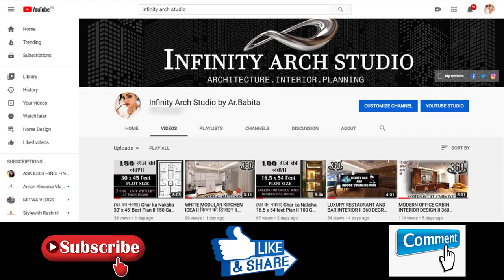Modern Cash Counter table Designs || luxury Wooden Cash Counter || Ideas & Collections 2021 || I.A.S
Hey...
Modern Cash Counter table Designs
luxury Wooden Cash Counter
Ideas & Collections 2021